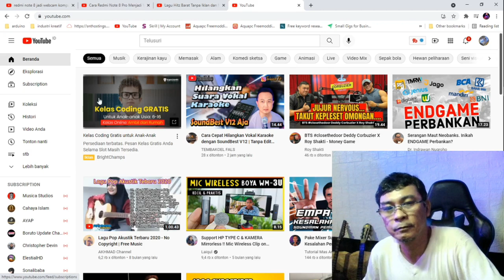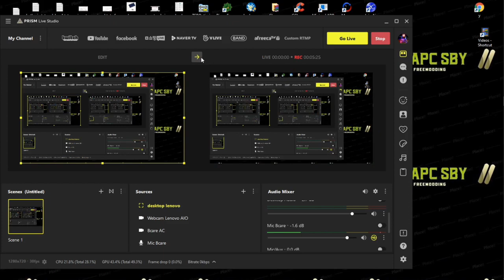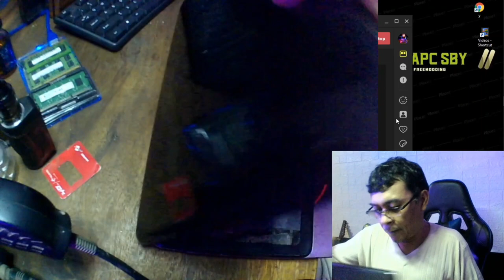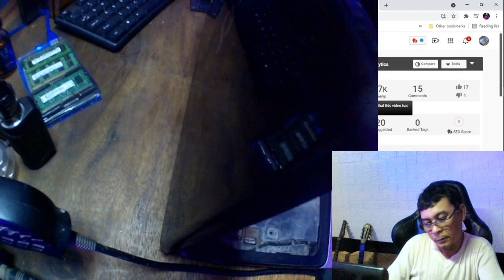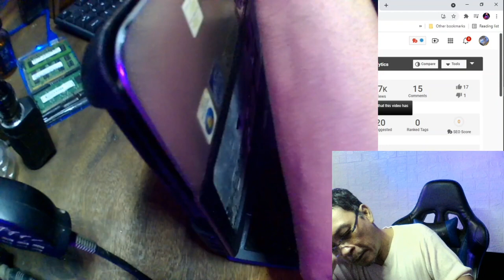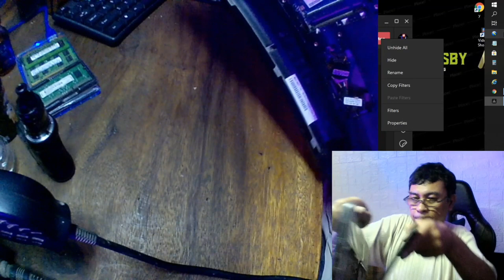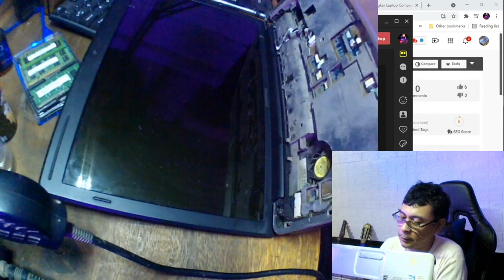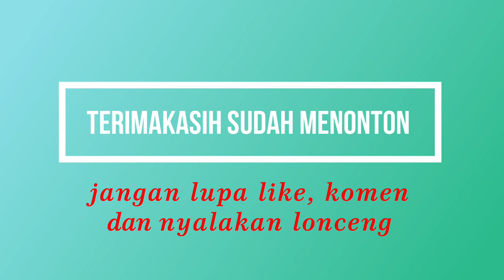Cara Perbaikan DAN BONGKAR Laptop untuk pemula COMPAQ CQ part2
kita akan belajar cara perbaikan dan bongkar laptop untuk pemula , laptop ini dengan kondisi bertahun tahun mati suri dan didalamnya sudah sangat penuh dengan kerak dan kotoran yg lembab, karna tahunan di biarkan tergeletak di gudang. Laptop ini adalah compaq CQ 41 walaupun keluaran sudah cukup lama tapi masih handal , di jaman nya termasuk laptop Badak tahan di pake kerja marathon 24 jam nonstop dan untuk tahun 2021 dan 2022 ini harga bekas atau sekend nya dengan kondisi masih sehat sudah sangat terjangkau , cocok untuk yg cari laptop low budget murah meriah muntah 😊 dengan sedikit trik dan maintenance masih bisa nyaman dan di andalkan untuk pemakaian standart.

HP compaq cq 41
restorasi laptop jadul
restorasi laptop tua
restorasi laptop mati
restorasi laptop rusak
laptop rog di tempat sampah
restorasi laptop
restorasi laptop bekas
cara perbaiki laptop rog asus
restorasi laptop tua
restorasi laptop rusak
nemu laptop di tempat sampah
memperbaiki laptop rongsokan
servis laptop rongsokan